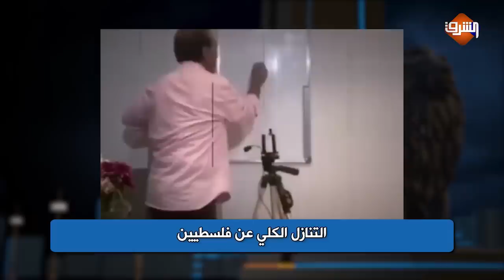بعد الاعتداء بوحشية على مسن فلسطيني .. معتز مطر: يا أمة الحـق هبى الاّن فى غضــب ..!!